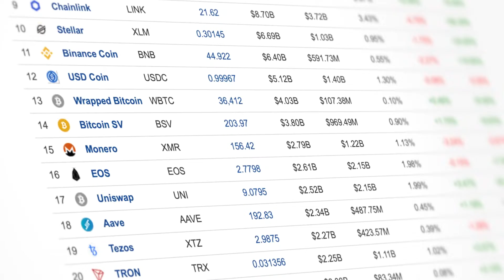Do Papel para o Código: Como a Tokenização Está Mudando a Economia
🚀 Descubra o futuro dos negócios com a nossa mais recente exploração sobre tokenização empresarial! Em nosso canal, mergulhamos fundo no mundo emocionante da transformação digital de ativos físicos para criptoativos, tudo através da poderosa tecnologia blockchain. Junte-se a nós enquanto desvendamos os mistérios por trás dessa revolução econômica e exploramos como as empresas estão aproveitando a tokenização para criar valor, eficiência e novas oportunidades.

🔍 Neste vídeo, você aprenderá o que é a tokenização empresarial e como ela está mudando a forma como pensamos sobre ativos. Desde imóveis e obras de arte até ações e commodities, a tokenização está abrindo portas para a liquidez instantânea e a democratização do investimento. Não perca a chance de entender como essa tecnologia está remodelando o panorama do mercado de trabalho e o que isso significa para o seu futuro profissional.

Não perca a chance de ficar à frente da curva e aproveitar ao máximo as oportunidades que essa nova era econômica tem a oferecer!